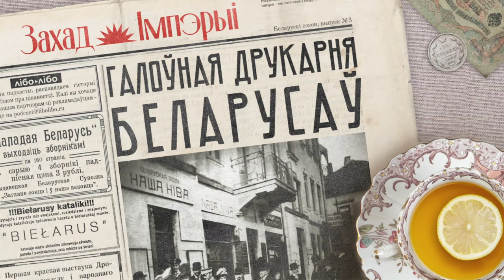📚 Вильна. Беларуская культурная столица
Литовец Мартин Кухта и его типография в Вильне стали центром, откуда по всей стране распространялись книги и газеты на беларуском языке. Для литовцев Мартин Кухта — предприниматель и патриот. Для беларусов — настоящий культурный герой, из типографии которого вышла первая кодификация беларуского языка. Почему литовцы и беларусы настолько друг друга поддерживали, что лидер беларуского движения, Иван Луцкевич, даже мечтал о едином беларуско-литовском государстве?

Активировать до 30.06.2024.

Реклама. ООО «ЯНДЕКС МУЗЫКА». ИНН 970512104. Erid: 2Vtzqv9YDx6

0:00 Привет, ребята!
2:39 Не одинокий поэт
4:49 Беларуская Мекка
9:07 Что бы почитать: Сказки старого Вильнюса
10:59 Наша доля
15:42 Пан Мартин Кухта
22:52 Где деньги?
31:57 Новые возможности
37:35 Что бы послушать дальше: Гісторыя беларускага мастацтва

Над выпуском работали:
Тимофей Акудович — рисёч
Евгений Луферчик — фактчек
Катерина Серебренникова — редактура
Семён Аксёнов — звук и монтаж
Маша Агличева — продюсирование
Улика — консультант по беларускому языку
Аксёнов Андрей — сценарий и голос

Источники:
Луцкевіч Антон, За дваццаць пяць гадоў (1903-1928) — Вiльня, Беларускае Выдавецкае Таварыства, 1928 / URL
Вольга Серыкава, Браты Луцкевічы як стваральнікі і захавальнікі Беларускага музея ў Вільні (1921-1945) / Еўрапейскі гуманітарны універсітэт. Акадэмічны дэпартамент гісторыі. - Вільнюс, 2009 // URL
Кветка Вiтан, "Наша ніва" і Іван Луцкевіч / На суд гісторыі. — Мн., Мастацкая літаратура, 1994 // URL
Лявон Луцкевич, Вильня // Нёман. №12 — Мн., 1992 // URL
Берёзкина, Н. Ю. Издание книг на белорусском языке в начале ХХ в.: книговедческий анализ // Библ.-информ. дискурс. – 2023
Коршук, У. Беларуская сацыялістычная грамада і праблемы нацыянальнай дзяржаўнасці Беларусі // Працы гістарычнага факультэта : навук. зб. — Мінск : БДУ, 2006 // URL
Ляховский В.В., Геополитические концепции белорусских нацональных деятелей накануне и после Первой Мировой войны // Труды БГТУ. 2020. №2 (239). URL
Статистика произведений печати, вышедших в России в 1910-м году — СПб., Типогрфия МВД, 1911.
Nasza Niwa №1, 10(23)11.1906